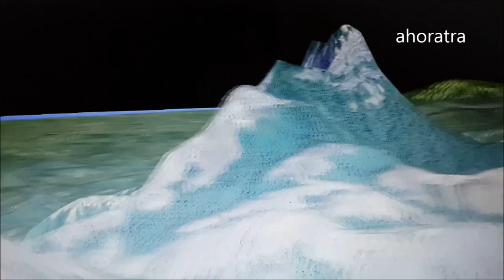02-oct-2014|ದಕ್ಷಿಣಭಾರತದ ಅತ್ಯಂತ ಎತ್ತರದ ಗಿರಿಶೃಂಗ "ಕುಮಾರ ಪರ್ವತ" ಇದನ್ನು ಪುಷ್ಪಗಿರಿ ಎಂದು ಕರೆಯುತ್ತಾರೆ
ಕುಮಾರ ಪರ್ವತ.
ನಮಸ್ತೇ!!!  ಗಗನಗೋಚರೀ ವಸುಂಧರಾದಿಂದ ಅಹೋರಾತ್ರ ನಟೇಶ ಪೋಲೇಪಲ್ಲಿ!!!
ದಕ್ಷಿಣಭಾರತದ ಅತ್ಯಂತ ಎತ್ತರದ ಗಿರಿಶೃಂಗ "ಕುಮಾರ ಪರ್ವತ"  ಇದನ್ನು ಪುಷ್ಪಗಿರಿ ಎಂದು ಕರೆಯುತ್ತಾರೆ. ಈ ಕ್ಷೇತ್ರ  ಪೌರಾಣಿಕ, ಐತಿಹಾಸಿಕ  ಮತ್ತು ಧಾರ್ಮಿಕ ಹಿನ್ನೆಲೆಯನ್ನು ಹೊಂದಿದೆ. ವಿಶ್ವದ ಅತಿ ದೊಡ್ಡ ನಾಗಗಳಾದ ಕಾಳಿಂಗ ಸರ್ಪಗಳ ಅರಣ್ಯ ಎಂದೆನಿಸಿಕೊಂಡಿದೆ. ಉಮಾಮಹೇಶ್ವರ ಸುತನಾದ ಕುಮಾರಸ್ವಾಮಿಗೆ 'ಸುಬ್ರಹ್ಮಣ್ಯ' ಎಂಬ ಪರ್ಯಾಯ ನಾಮವೂ ಇದೆ. ಬ್ರಹ್ಮನ ಶಾಪದಿಂದ ಕುಮಾರ ಸ್ಕಂದನು ಭಯಂಕರವಾದ ವಿಷವುಳ್ಳ ಘಟಸರ್ಪವಾದಾಗ ತಾಯಿ ಪಾರ್ವತಿ ದೇವಿಯು ಈ ಪರ್ವತದ ತಳದಲ್ಲಿ ಹರಿಯುವ  ಕುಮಾರ ಧಾರ ಮತ್ತು ದರ್ಪಣ ತೀರ್ಥ ನದಿಗಳ ನಡುವಿನ ಈ ಕ್ಷೇತ್ರದಲ್ಲಿ ನೂರ ಎಂಟು ನಾಗಷಷ್ಠಿಗಳ ವ್ರತ ಹಾಗೂ ಉದ್ಯಾಪನೆ ಮಾಡಿ ಶ್ರೀಮಹಾವಿಷ್ಣುವಿನ ಸ್ಪರ್ಷದಿಂದ ಶಾಪವಿಮೋಚನೆಯಾಗುತ್ತದೆ. ಹಾಗಾಗಿ ಈ ಗಿರಿಯನ್ನು ಕುಮಾರ ಪರ್ವತ ಅಥವ ಶ್ರೀ ಕುಕ್ಕೆ ಸುಬ್ರಹ್ಮಣ್ಯ ಎಂದು ಕರೆಯುತ್ತಾರೆ. ಮಹಾಭಾರತೋತ್ತರದ ಜನಮೇಜಯನ ಸರ್ಪಯಾಗದ ಸಂದರ್ಭವದು. ಈ ಪರ್ವತದ ಕೆಳಗಿನ, ಇಂದಿಗೂ ಇರುವ ಬಿಲವೊಂದರಲ್ಲಿ ತಕ್ಷಕ ಹಾಗೂ ವಾಸುಕಿಯರು ಅಡಗಿ ತಪವಾಚರಿಸಿದ್ದರು. ಈ ಎಲ್ಲಾ ಹಿನ್ನೆಲೆಯಲ್ಲಿ ಶ್ರೀ ಕ್ಷೇತ್ರ ಕುಕ್ಕೆ ಸುಬ್ರಹ್ಮಣ್ಯ  ಪವಿತ್ರ ಭೂಮಿಯು ನಾಗಾರಾದನೆಯ ಅತಿ ಶ್ರೇಷ್ಠ ಪೂಜಾತಾಣವಾಗಿದೆ. ಈ  ಪುಣ್ಯ ಭೂಮಿಯ ಲಕ್ಷಣಗಳನ್ನು ಅತಿ ಸೂಕ್ಷ್ಮವಾಗಿ ಗೂಗಲ್ ಅರ್ಥನಲ್ಲಿ ಪರಿವೀಕ್ಷಣೆ ಮಾಡುವಾಗ ಕಂಡ ಸುಮಾರು ಸಮುದ್ರಮಟ್ಟದಿಂದ ೫೦೦೦ ಅಡಿಗೂ ಮೀರಿ ಎತ್ತರವಿರುವ  ಅದ್ಭುತ ಚಮತ್ಕಾರಿಕ ಹೆಡೆಯೆತ್ತಿದ ನಾಗರೂಪ, ಪುರಾಣ ಕಥೆಗಳ ಸಾಕ್ಷಿರೂಪವಲ್ಲವೇ? ನೋಡಿ ಆ ದರ್ಶನವನ್ನು.
                              -: ಅಹೋರಾತ್ರ.